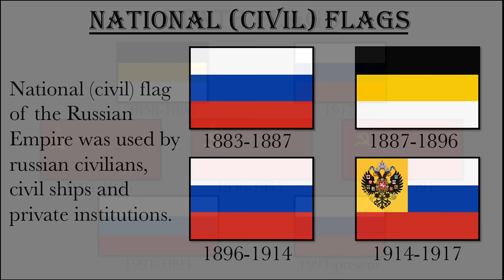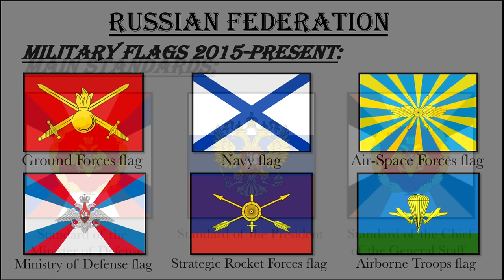Russian Flag History. Timeline of Russian Flags with European Map. История Флага России (1700-2018).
History of Russian Flag
— Flags of the Russian Tsardom
— Flags of the Russian Empire
— Flags of the Russian Republic
— Flags of the Russian Civil War
— Flags of the USSR
— Flags of the Russian Federation

История Русского Флага
— Флаги Русского Царства
— Флаги Российской Империи
— Флаги Российской Республики
— Флаги Гражданской Войны
— Флаги СССР
— Флаги Российской Федерации

List of main flags:
Flag of the Tsar of Moscow
St. Andrew flag
Imperial Standard
Imperial flag (Black-Yellow-White)
Soviet Flag
Flag of Russian Federation

Список основных флагов:
Флаг Царя Московского
Андреевский флаг
Императорский штандарт
Имперский флаг (Черно-Желто-Белый)
Флаг СССР
Флаг Российской Федерации

Music in video:
“God save the Tsar!!!”
“Marseillaise”
“International”
“Anthem of USSR”
“Patriotic song”
“Anthem of Russian Federation”

Музыка в видео:
“Преображенский марш»
«Гром Победы раздавайся!»
«Молитва Русского народа»
«Боже, Царя храни!!!»
«Марсельеза»
«Интернационал»
«Гимн СССР»
«Патриотическая песня»
«Гимн Российской Федерации»